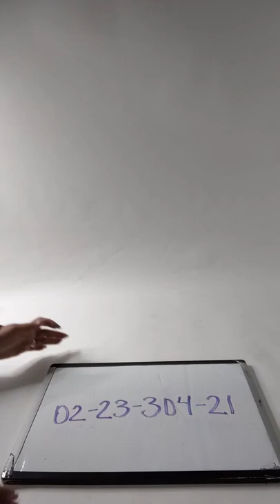Brand Purses 0223304-21 38 pcs 47 lbs Wholesale at Tiedemann Globe